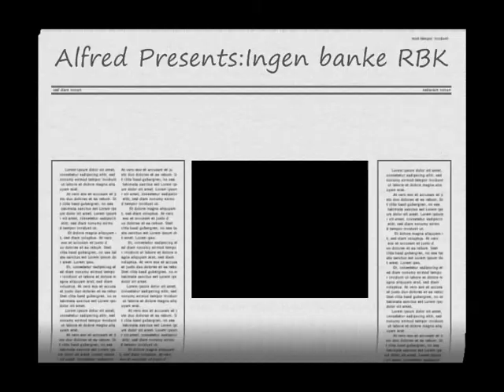Ingen banke RBK